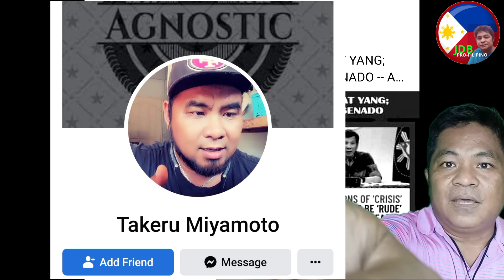MAY MGA FAKE AT BAYARAN DAW NA BBM VLOGGERS... ANG ALAM KO AY SI...